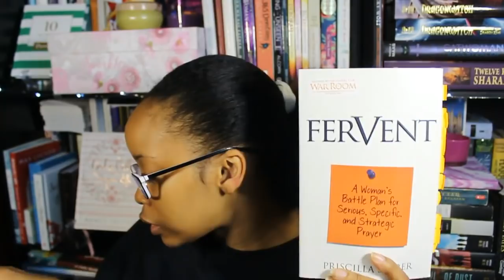Fervent by Priscilla Shirer {Book Review}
Hello Gems!

Today's video is a book review! Finally diving into my review for you all. I'll be reviewing Fervent by Priscilla Shirer which is a book all about praying seriously, specifically and strategically. Watch my review to find out my thoughts!

"He must increase, but I must decrease." - John 3:30